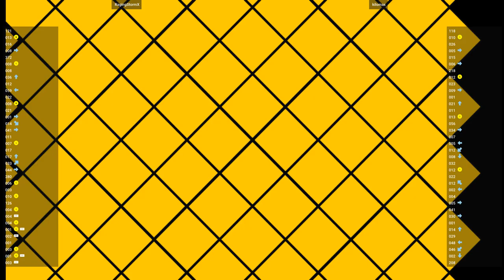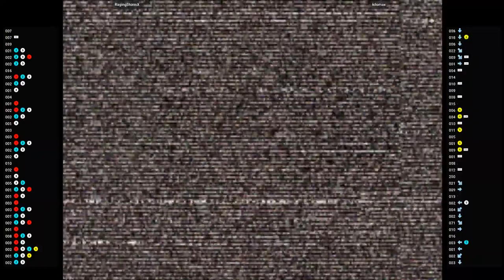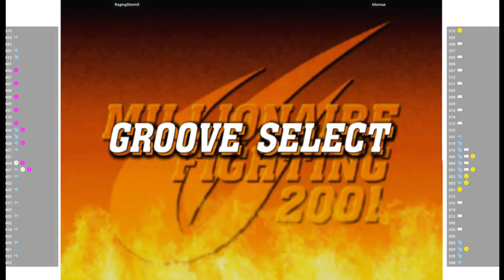CVS2 🕹 RagingStormX VS kilomax